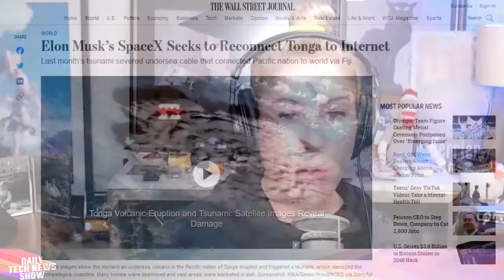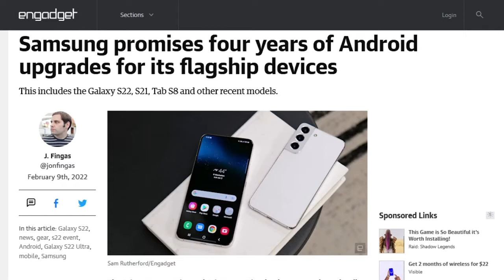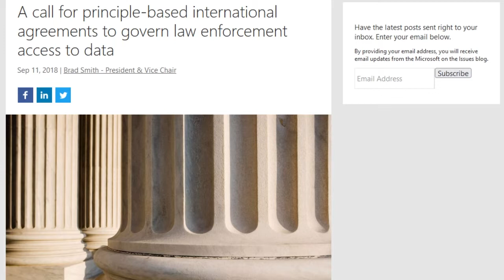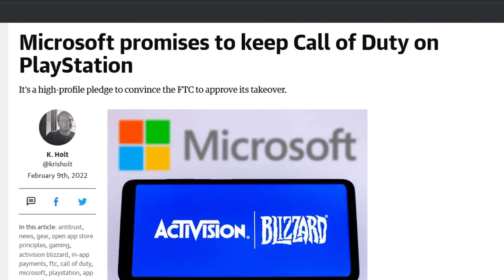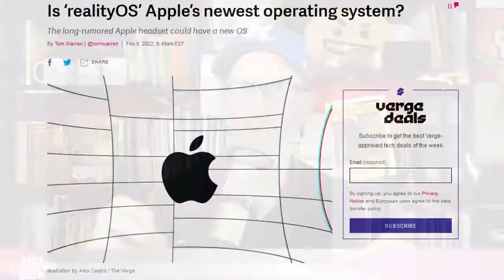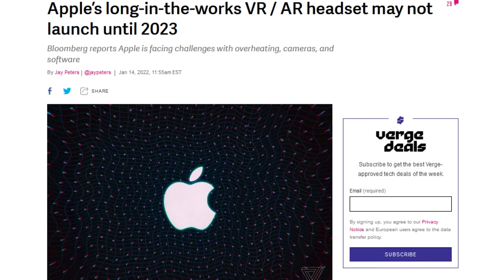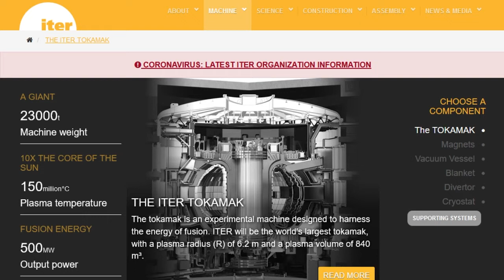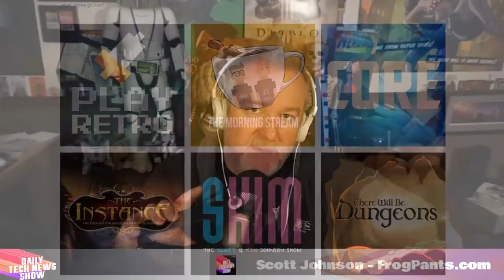Note Inside - DTNS 4209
We cover all the big announcements from this year’s Samsung Unpacked event, examine Microsoft president Brad Smith’s comments about the pending acquisition of Activision Blizzard, and parse out news from Bloomberg regarding Apple’s rOS.

Starring Tom Merritt, Sarah Lane, Scott Johnson, Nicole Ackermans, Roger Chang, Joe

Today’s guest:
Scott Johnson

Next guest:
Len Peralta